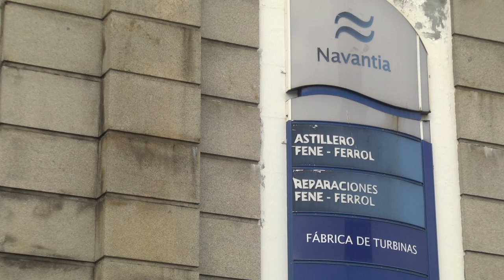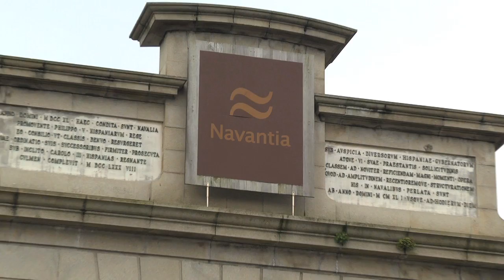Carga de diginidadeRadio Buguina